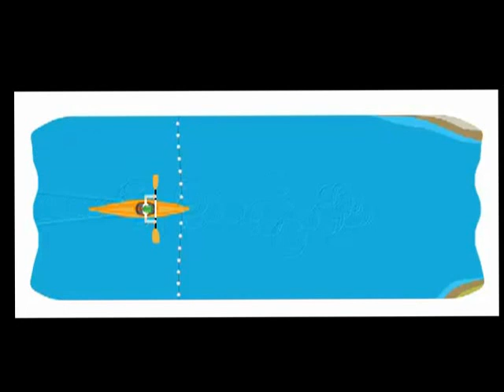All google doodle london olympics 2012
All the Google Doodles Displayed on the Google page during the London Olympics 2012.
With the dates the Doodles are displayed from opening ceremony to the closing ceremony.
Opening Ceremony July 27 2012
Archery July  28 2012
Diving July 29 2012
Fencing July 30 2012
Rings July 31 2012
Field Hockey 1 August 2012
Tabel Tennis 2 August 2012
Shot Put 3 August 2012
Pole Valut 4 August 2012
Synchronized Swimming 5 August 2012
Javelin 6 August 2012
Hurdles 7 August 2012
Basketball 8 August 2012
Slalom Canoe 9 August 2012
Soccer 10 August 2012
Rhythmic Gymnastics 11 August 2012
Closing ceremony 12 August 2012